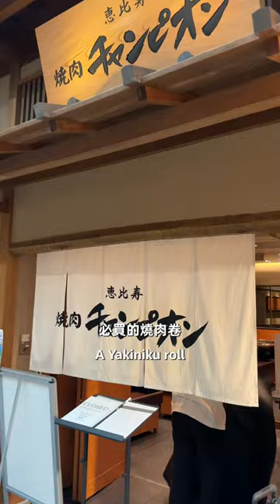羽田機場必吃美食 冠軍燒肉卷！日本美食